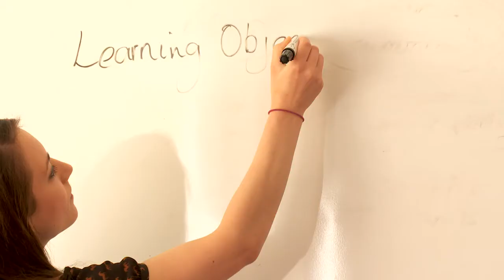University of Sussex, PGCE in Secondary Science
University of Sussex postgraduate taught student Susie Crilly talks about her PGCE in Secondary Science